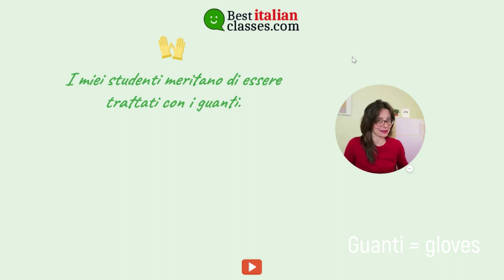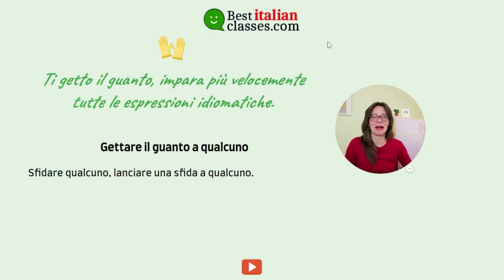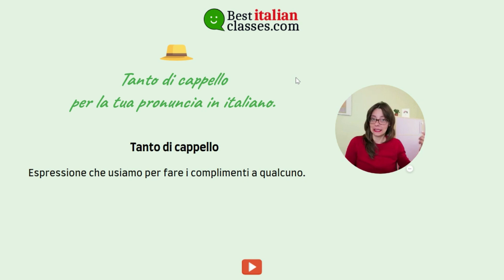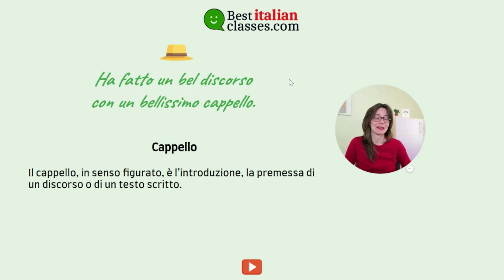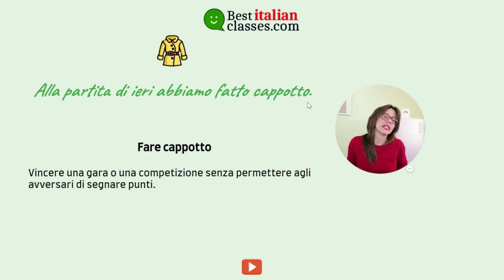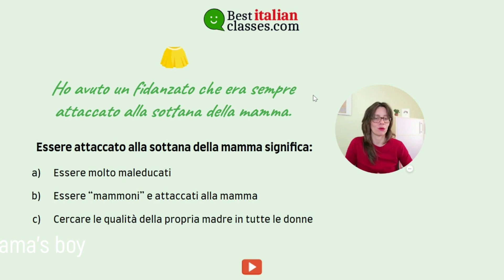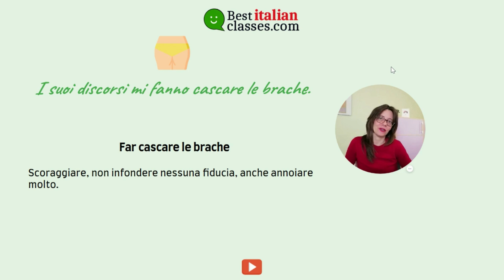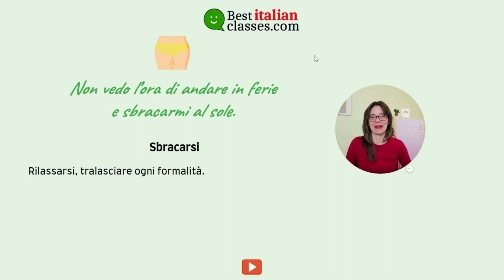Free Italian course with subs and tests: CLOTHING AND IDIOMS 2/5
Welcome to the second lesson of the free Italian course about clothing and idioms by Best Italian Classes. In this video wil will learn the idioms you can form with:

00:00 Intro
02:14 GUANTI
06:08 CAPPELLO
09:23 CUFFIA
11:25 CAPPOTTO
12:24 PANTALONI
13:00 CINGHIA
14:34 SOTTANA
16:24 MUTANDE
17:20 BRACHE